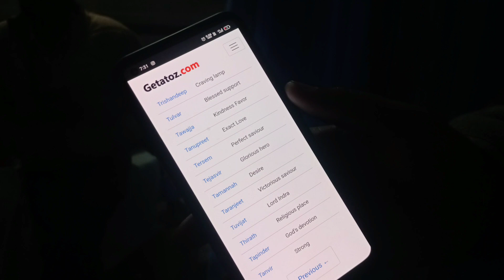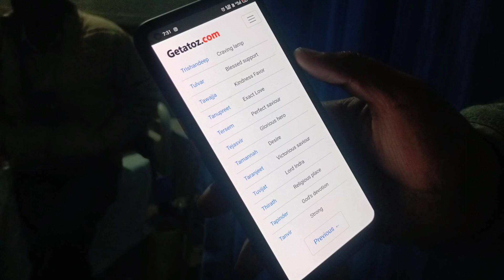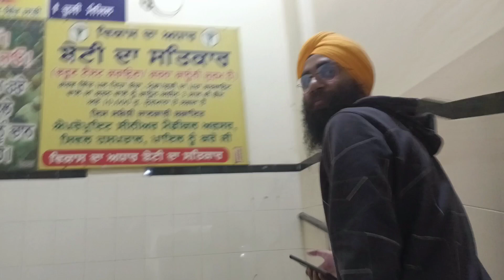😯kaka nu Milan Aya🎉 gifts v leaae 😊 kaka name rakhiya yr 🤔🧑‍🍼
logi kaka nu Milan aay
:-chachu - honey.karam.jot.sammy.sahib.navjot.arnav chachu .sry ja kisa da name rah gaya hova ta

kuj chachu da pH ta MSG v ay
- parabh chachu Canada
- Garry chachu Canada
- Harry chachu canada

:-bhua - kaira .gagan . Sona didi . sukhman sis canada

:-taya.tayi - manjit .sahiba
.pammi Taya hahahah 😄

:- dada dadi - Ranjit Kaur . jagpal Singh😄

:-dadiya - mom .
- Manpreet chachu.
- satinder chachi.
- jot da mom .
- honey da mom
- baby bhua ji kalkata.

:- furra ji :- Babu Sharma
:- masar ji :- kulvir

🥰special grand grandmother Pritam Kaur Mera dadi ji 🥰

:-Veera - ayan 🥰😘♥️ .
:- bhen - ekjot Kaur 😘🥰♥️

:- mama ji - lakhwinder
:- Massi - mani .Raji. tanu. neha

:- Nani Nana - kuldeep singh .rajwant kaur

Sara sa bhut bhut thanks jina jina na pH ta MSG kita tuhanj Sara nu v kaka Diya bhut bhut mubaraka ji 😄🙏👐🎂

Instagram ta follow jrur Krna
Gurveer Raul